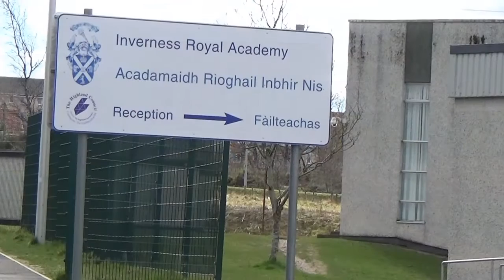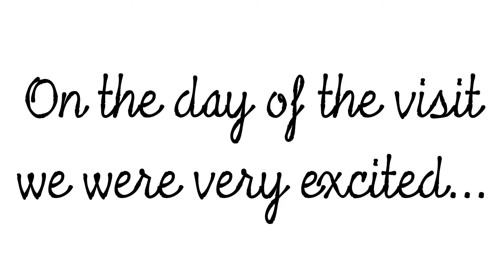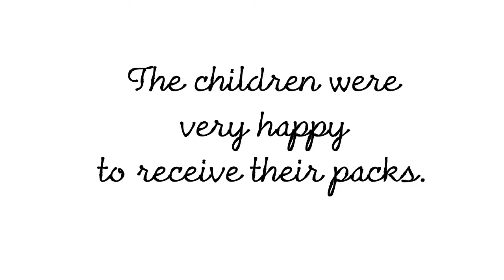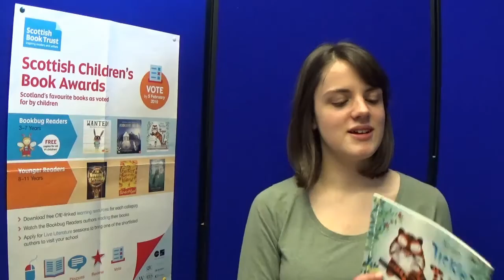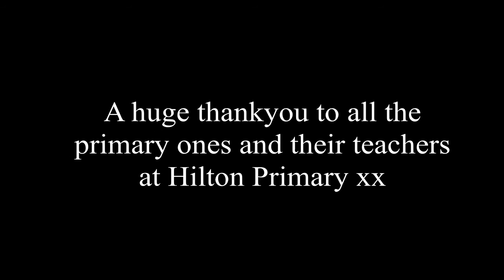Inverness Royal Academy School Library Project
Inverness Royal Academy pupils read stories to P1 pupils as part of Book Week Scotland in November 2015. They made a film about their experience.